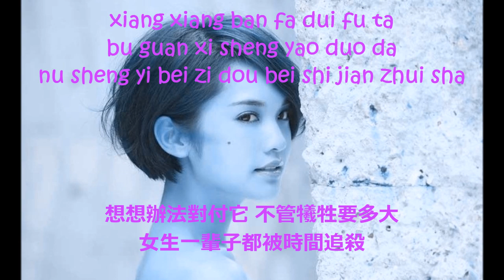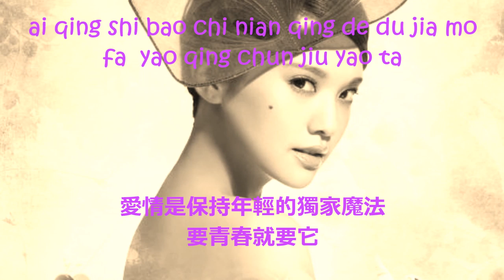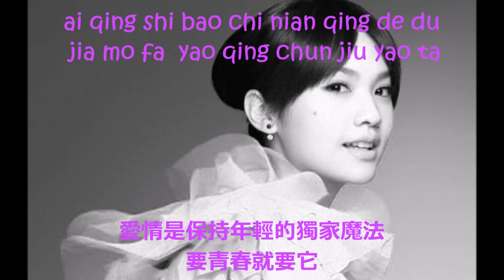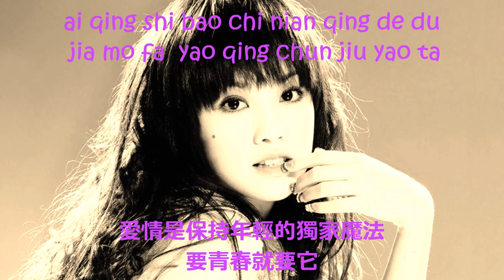Rainie Yang 楊丞琳 Youth Bucket /Tick Tock/Beat the clock青春鬥 Lyrics (Chinese and Pinyin)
This song is from one of my favourite taiwanese dramas- Hi My Sweetheart. I am attempting different ways to make lyric videos, so I hope you will like this one. :)